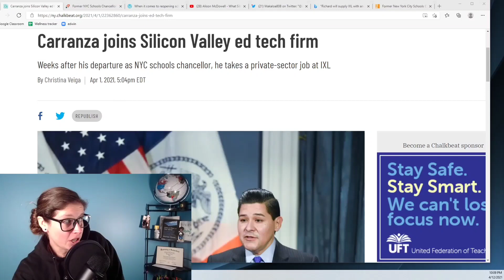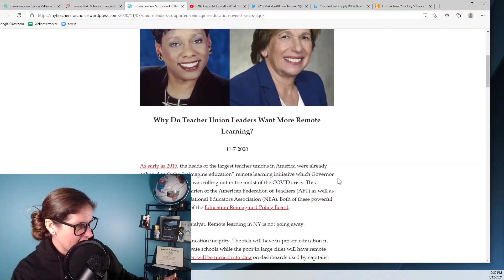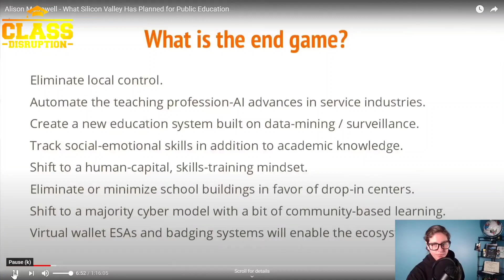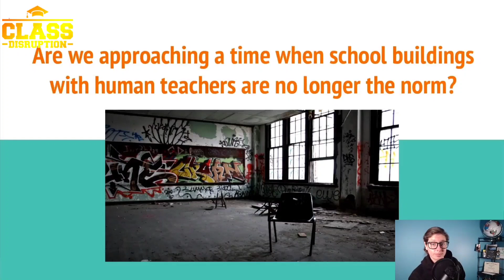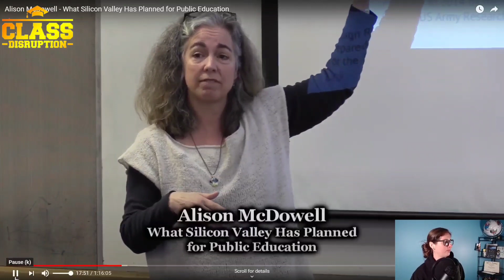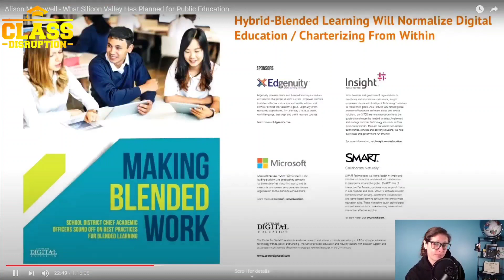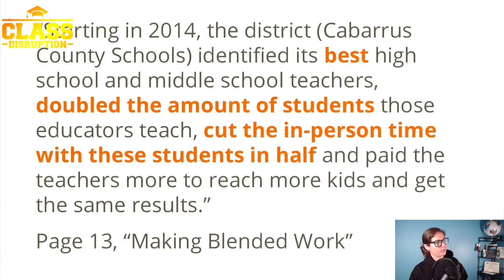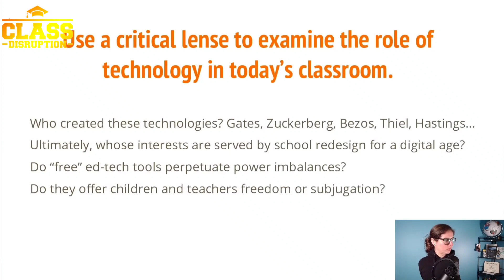Ed Tech is TAKING OVER public education and teacher unions are in on the plan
I have been trying to understand the long term strategy of teacher unions keeping schools closed and I think I have finally started to understand. Get ready to go down the rabbit hole...

Follow NY Teachers for Choice